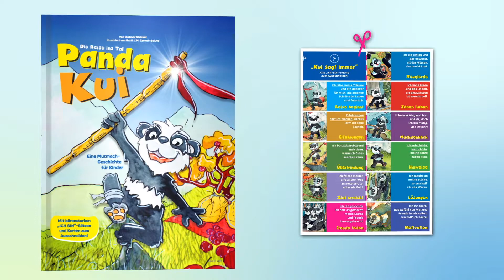Panda Kui DIe Reise ins Tal. Eine positive Mutmach-Geschichte für Kinder. Mit „Ich bin“-Sätzen.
Panda Kui. Die Reise ins Tal.: Eine positive Mutmach-Geschichte für Kinder. Mit bärenstarken „Ich bin“-Sätzen und Karten zum Ausschneiden!

★ Eine Mutmach-Geschichte mit besonderen Reimen zur positiven Prägung des Unterbewusstseins ★
100% POSITIV & MOTIVIEREND - z.B. anstelle von "Fehler machen" verwenden wir "wertvolle Erfahrungen machen"
Vermeidung von Negation - wir verzichten bewusst auf Verneinungen im Text
NEUHEIT in einer GESCHICHTE - 11 lebensnahe, kindgerechte und einprägsame Affirmationsreime zu jeder Szene (zur bestmöglichen Prägung des Unterbewusstseins)
Vermittlung von Achtsamkeit und Vertrauen in das eigene Gefühl und eigene Stärke
Aufzeigen von Lösungsansätzen in Stresssituationen (z.B. Bauchatmung, Selbstmotivation und Zuspruch)
Ideale Lesedauer (10-15 Minuten)
Unterstreichung von Affirmationssätzen (Fokus)
Schaffung einer mutigen Figur zur Identifikation mit gleichzeitiger Integration von psychologischen (bejahenden) Affirmationsreimen - im Klartext: das Kind identifiziert sich mit der Figur und lernt gerne die weisen Sprüchen vom Panda Kui.

Umriss Geschichte:
Der kleine Pandabär Kui lebt hoch in den Bergen. Er liebt es, von seinen Glücksbeeren zu naschen. Doch auf dem Berg gibt es nicht viele Beeren. Aus Erzählungen weiß Kui, wo weitere Glücksbeeren wachsen. Also beschließt der mutige Pandabär, allein ins weite Tal zu wandern, um neue Beeren zu beschaffen. Auf seiner Reise durchlebt er spannende Abenteuer und kehrt als erfahrener Panda zurück.

Konzept:
Kui durchläuft elf Phasen einer Traumverwirklichung und verarbeitet diese meisterhaft. Was dem Panda widerfährt, erlebt er mit dem ganzen Herzen. Er fühlt und spürt intuitiv mit seinem Bauch und motiviert sich selbst in schwierigen Zeiten.

Damit der Sinn der Geschichte im Gedächtnis bleibt, hat jede Phase einen psychologisch ausgelegten Reim. Auswendig gelernt verankert sich jeder dieser „Ich bin“-Sätze (Affirmationsreime) im Unterbewusstsein und steht dem Kind für immer zur Verfügung.

Kui sagt immer:
„Ich bin stark! Das Gefühl von Mut und Freude in mir selbst erschaff‘ ich heute!“